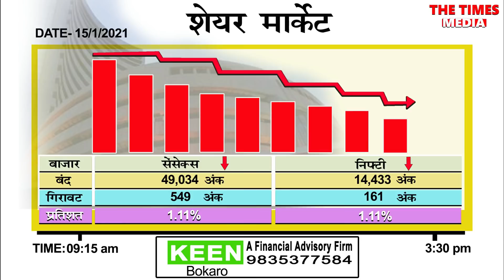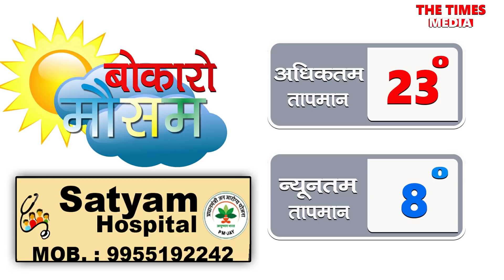Bokaro दिन-भर | 15 January, 2021 | @Bokaro Times पर Bokaro Corona News & Market News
Bokaro दिन-भर में 15 January, 2021 को. BokaroCurrentNews: Sector-4/G में एक युवक का शव बरामद | बोकारो DC क्यों पहुंचे चेचका धाम ?

अपने कर्मियों की सुरक्षा के लिए BSL ने एक और कदम उठाया है |
YOUTH INTUC ने मनाई बिहार के पूर्व मुख्यमंत्री की 101 वी जयंती |
Bokaro के सभी प्रखंडों / Bokaro Blocks की खबर. और भी बहुत Bokaro News |

.बने रहे और इसके Facebook Page The Times Media इसके YouTube Channel The Times Media इसके अन्य division के online platforms / channel Bokaro Times और पर अपने आसपास के हर खबर के लिए | THE TIMES MEDIA – 24x7 Live News Channel